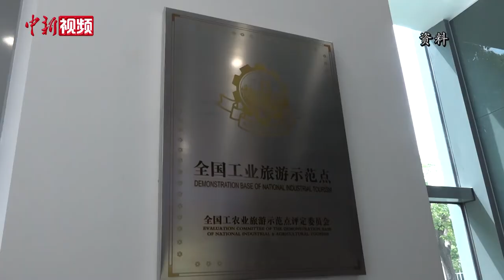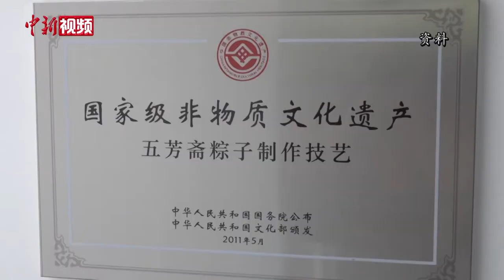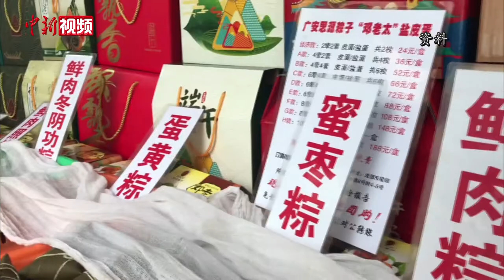粽子建立“国际标准”？专家这样说！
作为端午节的民俗食品，粽子在中国具有特殊的文化含义。端午节临近，粽子国际标准立项再度引发关注。在2019年9月召开的第21届CAC亚洲区域协调会上，“粽子国际标准”正式通过立项审查，将由国家卫健委和农业农村部、中国商业联合会组织相关专家和企业组建工作组，代表中国牵头完成标准制定工作。为何要为粽子设立统一国际标准？近日，中新社记者电话采访了中国商业联合会副会长、中国商业联合会标准化总工程师张丽君。